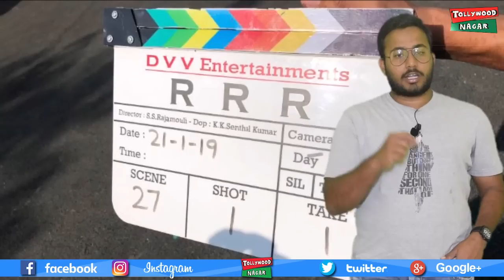SAAHO And RRR Movie EXCLUSIVE Latest Updates From Ramoji Film City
Hey guys!